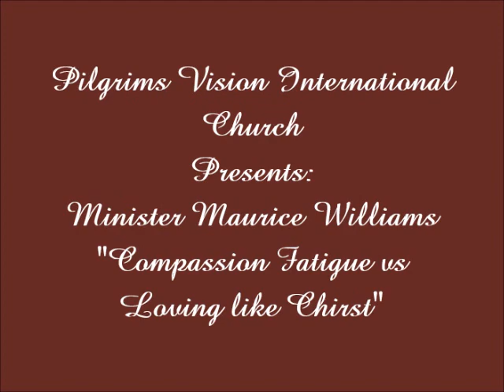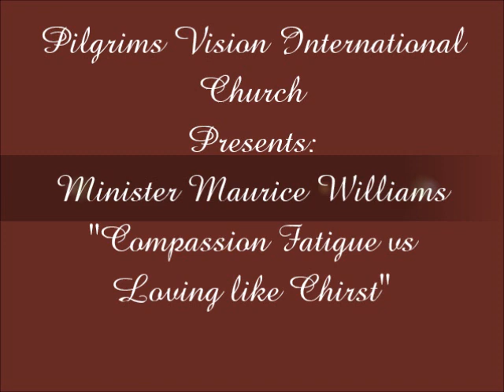"Compassion Fatigue vs Loving like Christ" Minister Maurice Williams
Sometimes we can allow everyday life to cause us to over look and forget our mission to introduce Christ to someone we love, this message is about remembering everyone for Our time on Earth is limited.